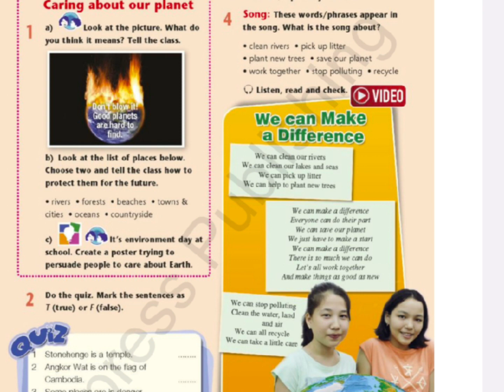Excel 7 module 4 Edutainment p52 ex4